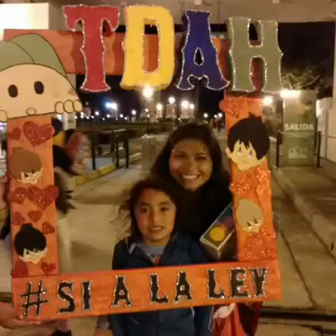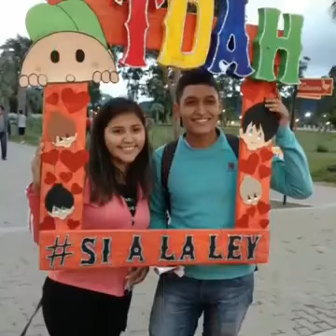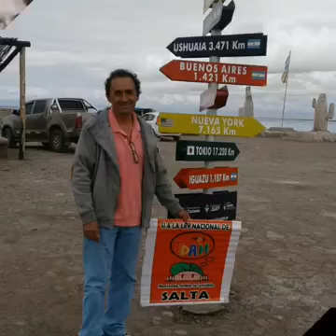Si a la ley Nacional del TDAH